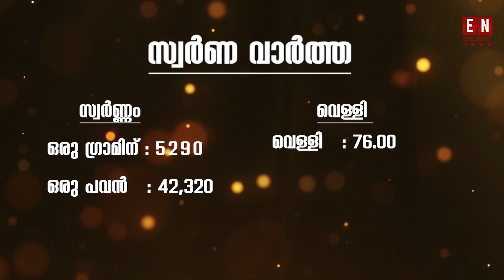സംസ്ഥാനത്ത് സ്വര്‍ണവില കുറഞ്ഞു